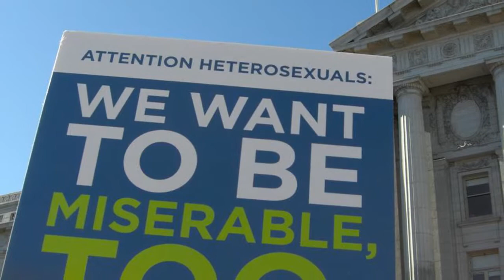Майк Хакаби заявил, что Америка стремительно движется в сторону криминализации христианства